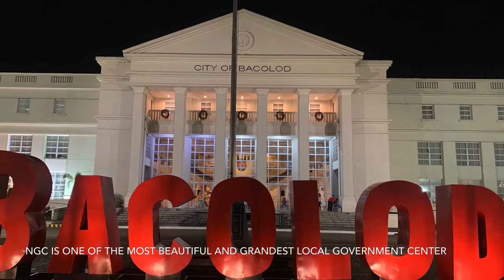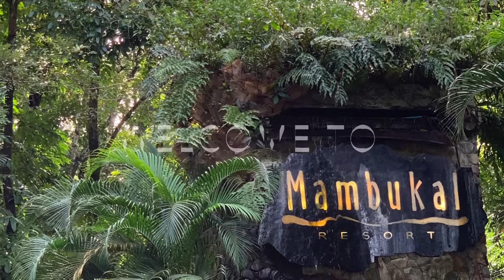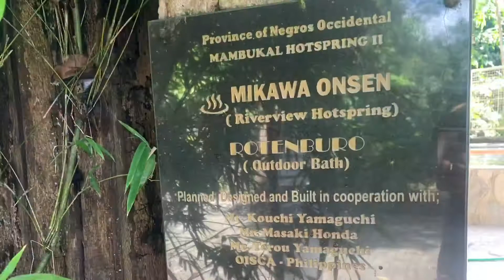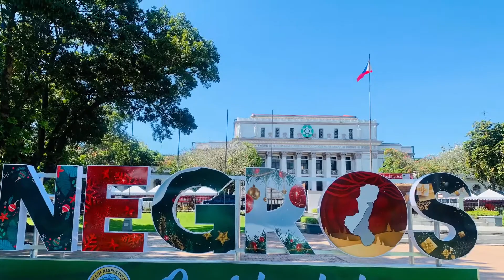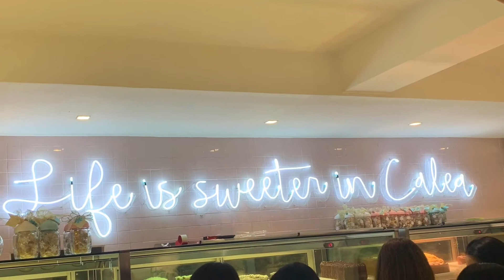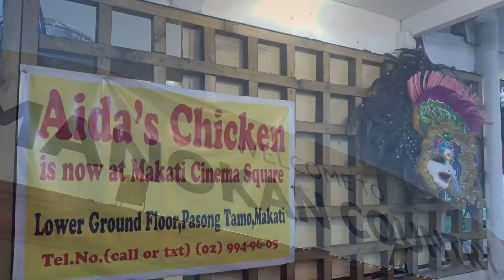Bacolod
Discover the hidden beauty of Bacolod and their local cuisine.